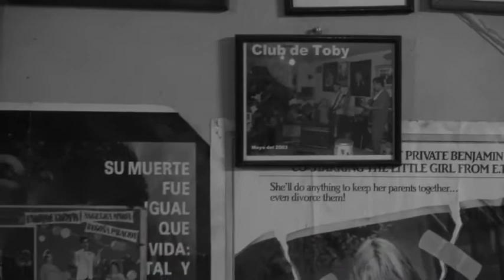LOS TOBBYS R&R * Ella no esta ahi (En Vivo)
LOS TOBBYS R&R
"Ella no esta ahi" (En Vivo)